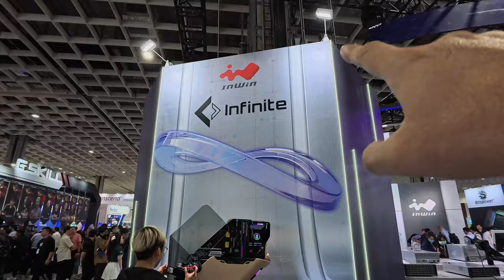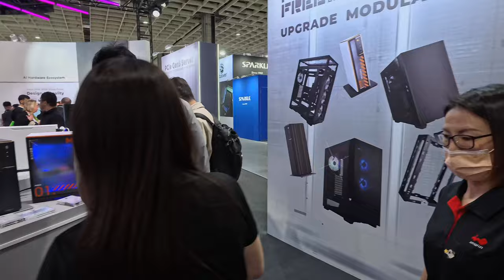Découverte du Stand Infinite au Computex 2024 : Tour PC Robotisée et Finition Bois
Découvrez le stand Infinite au Computex 2024 avec leur tour PC robotisée qui bascule pour révéler les composants internes et leurs tours PC avec finition bois. Une innovation en design et fonctionnalité pour les passionnés de technologie.

By GLG